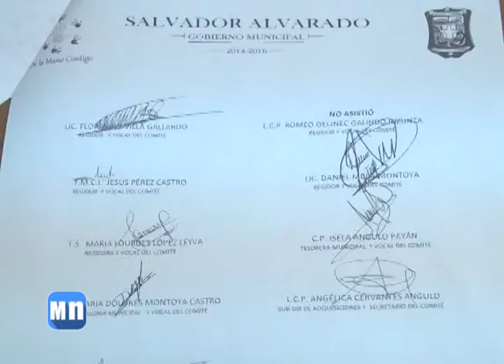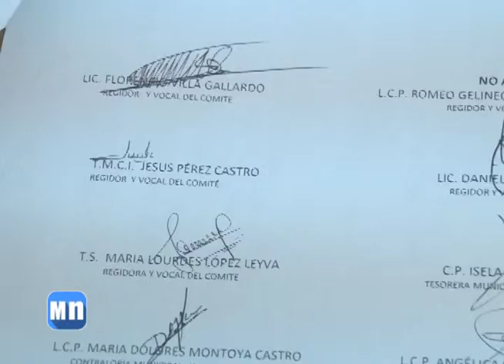Aclara Liliana Cárdenas acusaciones de regidor